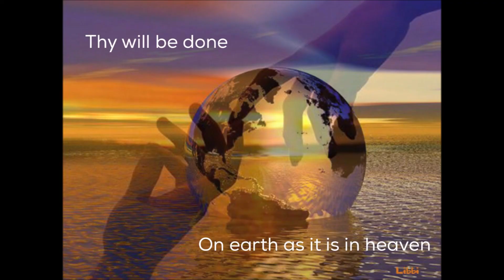నీ చిత్తం పరలోకమందు నెరవేరుచున్నట్లు భూమియందును నెరవేరును గాక! // కుటుంబ ప్రార్ధనా సమయం - 9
Matthew 6:10